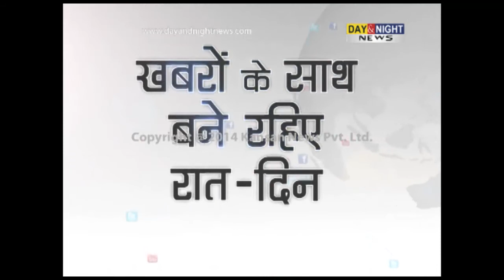Day & Night - Haryana News - 25 September 2014